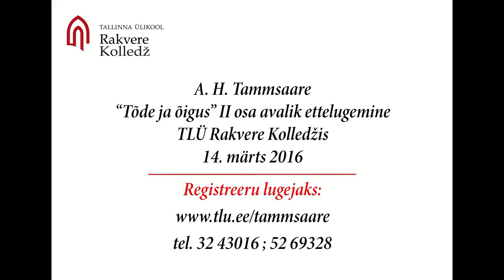Andres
14. märts 2016